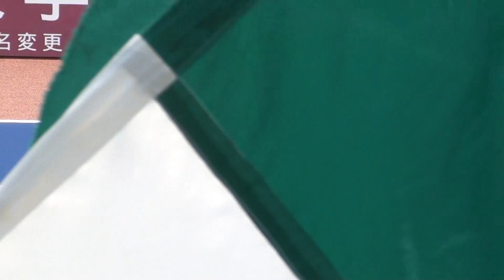2019.4.21 FC岐阜VS水戸 GKピッチ内練習